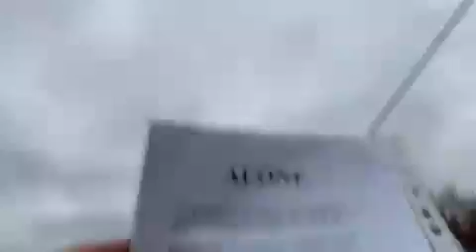ALONE Lapland 12 12 2005 ReallifedreamsmybookI’mwriting@Mycopywrite